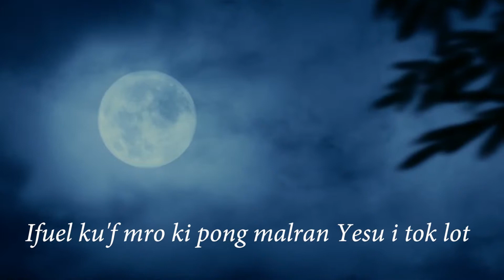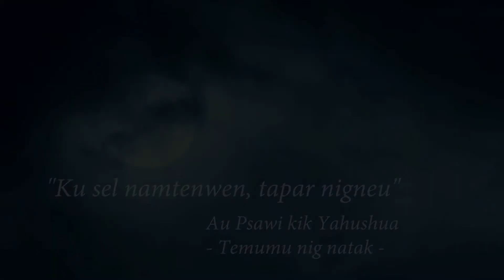Elol nig Gethsemane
"Ke telasi raki naliati gmas. Ku pe nigneu preng tenen i tu mau totur inraam"

Proverbs 30:7-9 (KJV)  Two things have I required of thee; deny me them not before I die:
Remove far from me vanity and lies: give me neither poverty nor riches; feed me with food convenient for me:
Lest I be full, and deny thee, and say, Who is the LORD? or lest I be poor, and steal, and take the name of my God in vain.